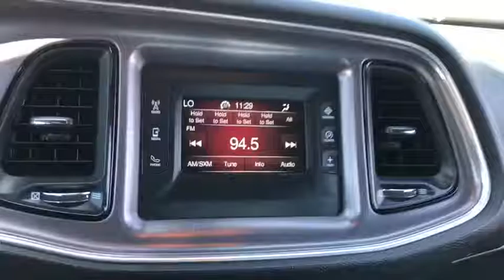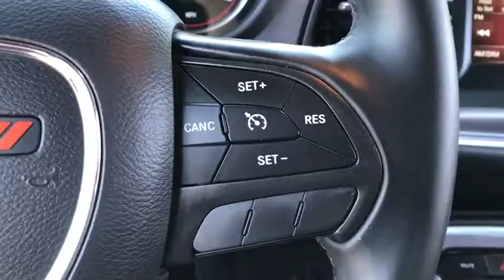2017 Dodge Challenger Phoenix, Scottsdale, Tempe, Peoria, Mesa, AZ P10494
Pitch Black Clearcoat Used 2017 Dodge Challenger available in Phoenix, Arizona at Airpark Chrysler Dodge Jeep. Servicing the Scottsdale, Tempe, Peoria, Mesa, AZ area.

Airpark CDJ
7801 E Frank Lloyd Wright Blvd

Recent Arrival! Clean CARFAX. CARFAX One-Owner. New Price! Black 2017 Dodge Challenger SXT 3.6L V6 24V VVT AutomaticCertified. Chrysler Group Certified Pre-Owned Details:* Roadside Assistance* Vehicle History* Transferable Warranty* Warranty Deductible: $100* Includes First Day Rental, Car Rental Allowance, and Trip Interruption Benefits* Powertrain Limited Warranty: 84 Month/100,000 Mile (whichever comes first) from original in-service date* Limited Warranty: 3 Month/3,000 Mile (whichever comes first) after new car warranty expires or from certified purchase date* 125 Point Inspection